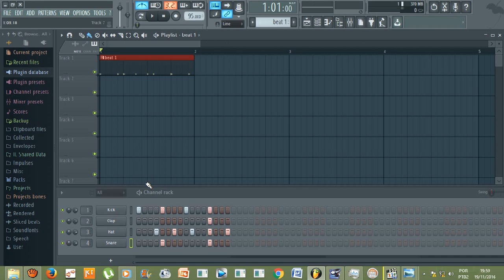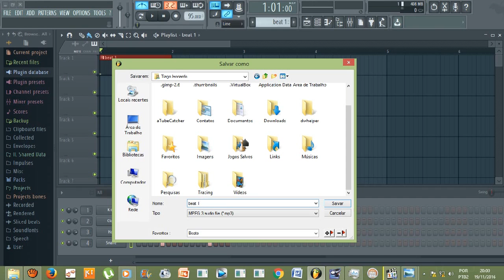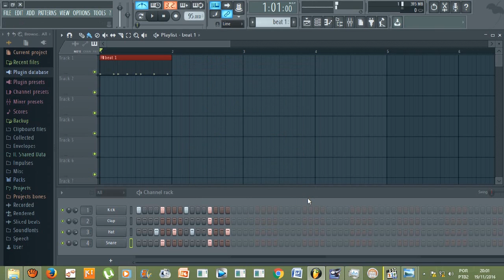Tutorial - 3° Fl Studio 12 Como salvar um beat em mp3